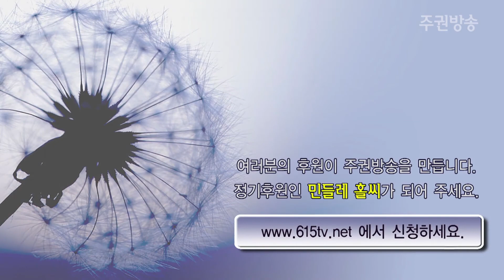'국민과 함께 싸워서, 유신부활 막고 민주주의 지켜냅시다.' - 오병윤 통합진보당 원내대표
지난 11월 9일 오후 10시 서울 시청광장, '박근혜 유신독재반대 민주수호 진보당사수 비상당원대회'가 진행되었습니다.

대회에 참석한 통합진보당 의원단을 대표해서 오병윤 통합진보당 원내대표가 연설하였습니다. 오병윤 원내대표는 '사생결단, 죽기살기로 싸우자. 국민과 함께 유신독재, 유신부활 막아내고 민주주의를 지켜내자. 당원들과 함께 의원단도 열심히 싸우겠다.'고 결심을 밝혔습니다.